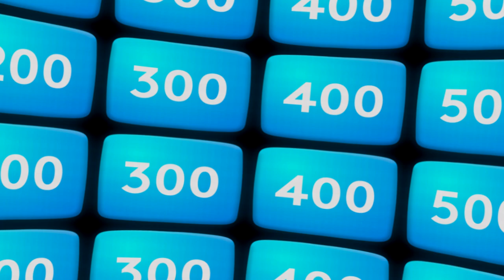CHCI GEAR od Logitech G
Ve spolupráci s CZC.cz jsme si pro vás připravili slevové kódy na vybrané periferie značky Logitech G 💙 Pokud jste přemýšleli o upgradu svých herních periferií, tak teď je ten nejlepší čas

❗ Nabídka je časově omezená ❗

🛒Následující slevové kódy uplatníš v košíku
Slevový kód "CHCIGEAR200" platí na model 🖱️ G203
Slevový kód "CHCIGEAR300" platí na model 🖱️ G604 a 🎧 G Pro X
Slevový kód "CHCIGEAR400" platí na model ⌨️ G512
Slevový kód "CHCIGEAR500" platí na model ⌨️G513